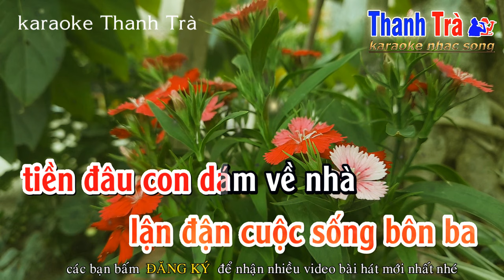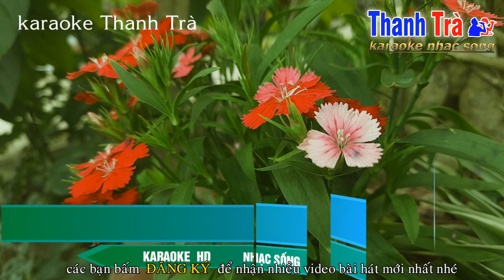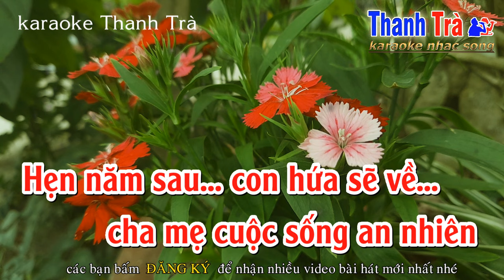karaoke Nước Mắt Ngày Xuân - tone Nữ - st Quang Mạnh || karaoke Thanh Trà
karaoke nước mắt ngày xuân
sáng tác Quang Mạnh
beat nhạc Trà organ